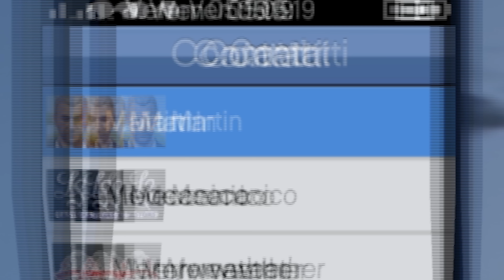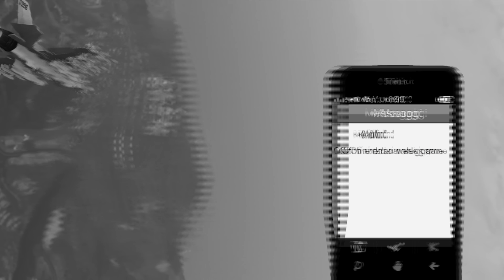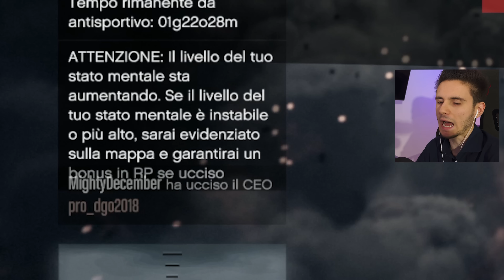Distrutto dai player più FORTI al MONDO su GTA 5